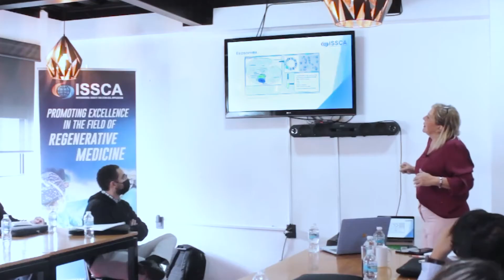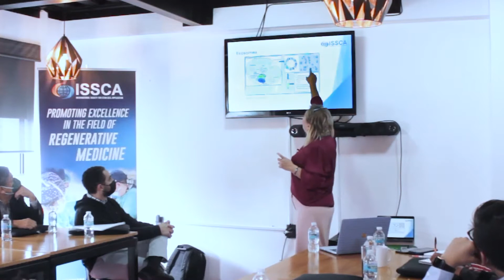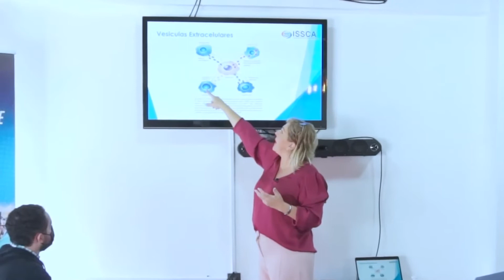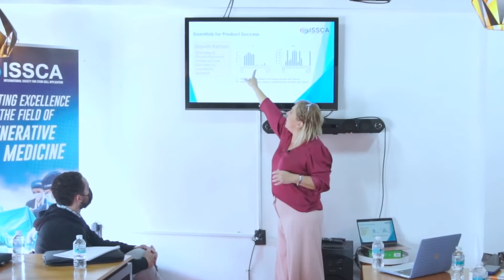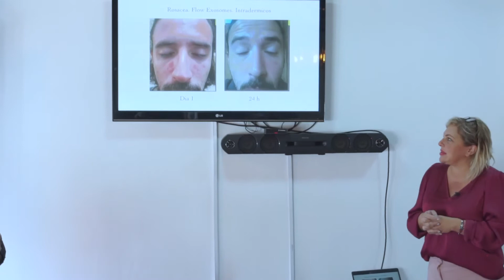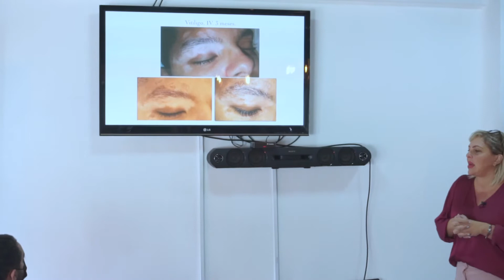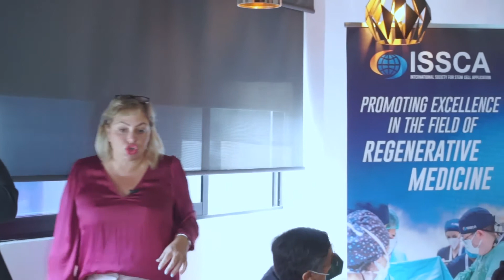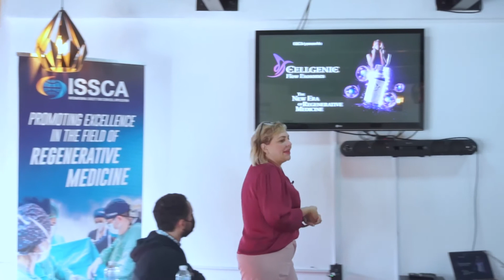Conferencia Productos Celulares| Unboxing Cellgenic | Dra. Maritza Novas | CDMX, México 2021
Parte de nuestra conferencia en CDMX, México con la Dra. Maritza Novas, con una breve explicación de los productos celulares y sus beneficios en pacientes